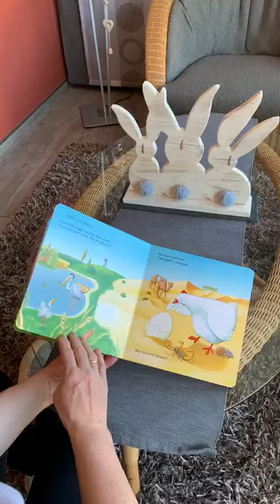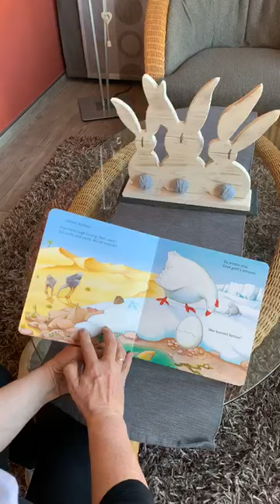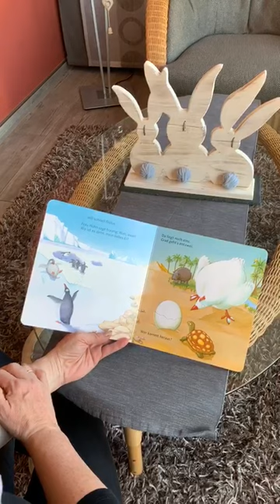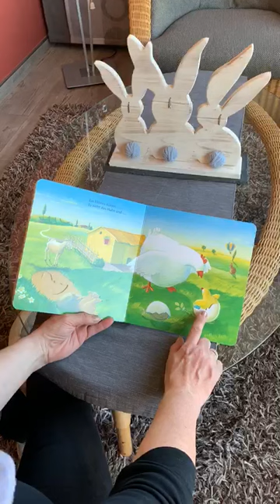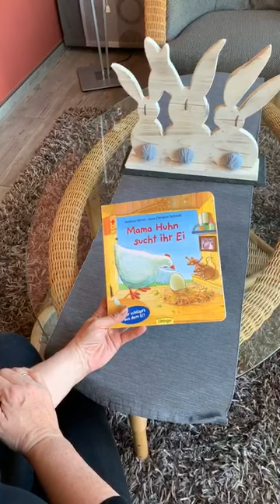Mama Huhn sucht ihr Ei. Bilderbuch